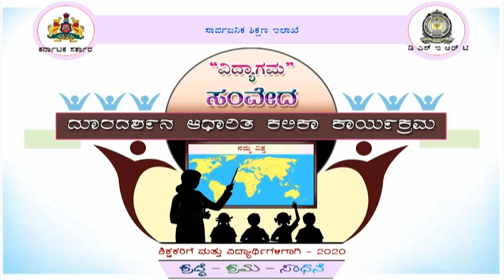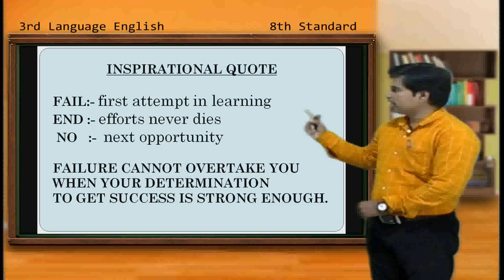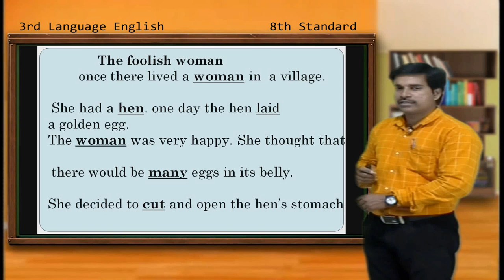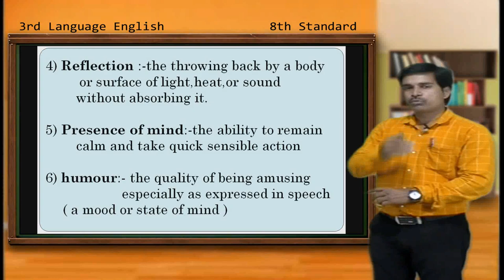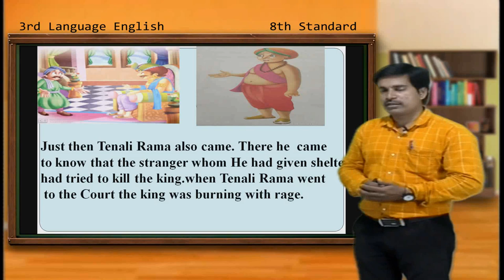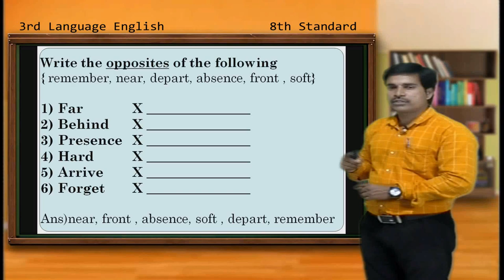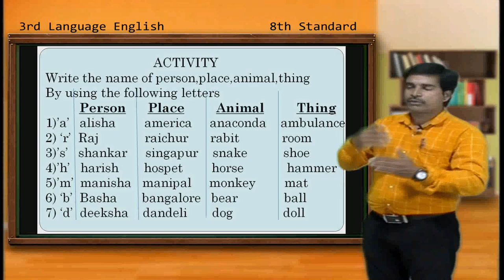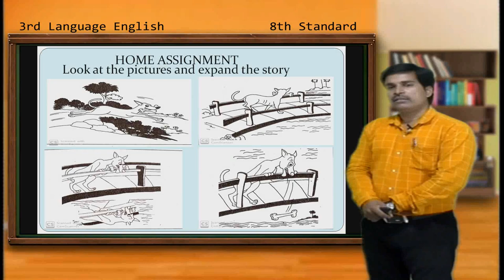Samveda E Classes - 8th Standard 3rd Language English (PROSE-1 TENALIRAMA EPISODE-2)